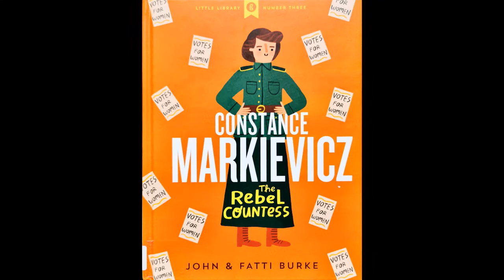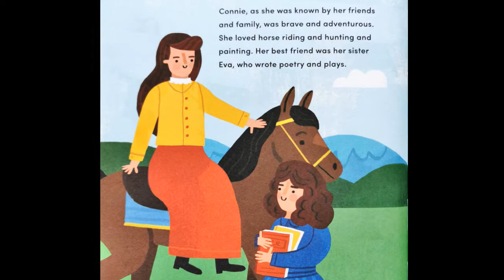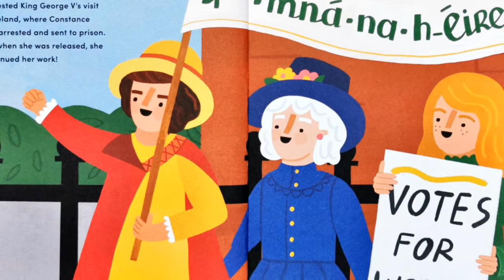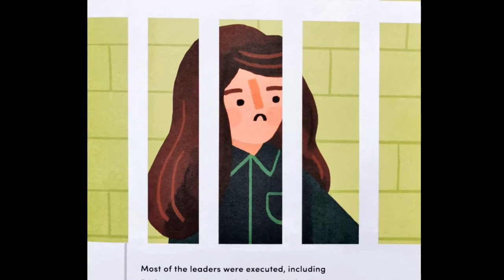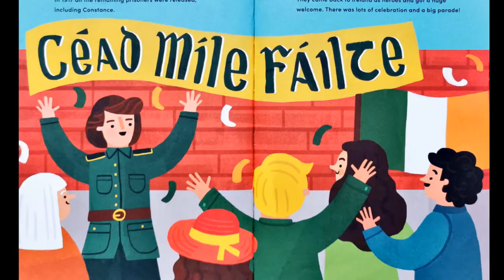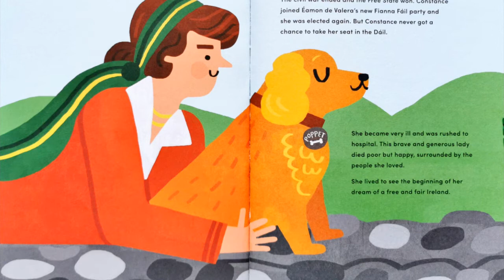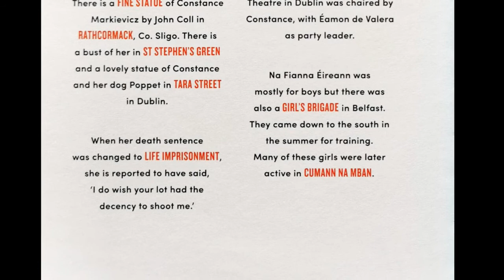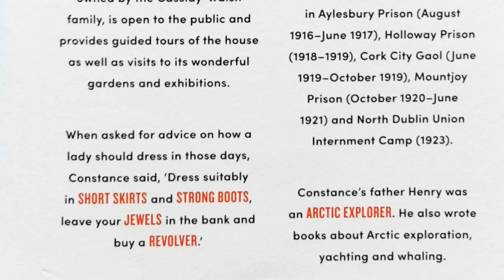Constance Markievicz: The Rebel Countess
The story of a revolutionary trailblazer, Constance Markievicz.

 Voiced by Anne B and Edited by Fiona S & The Central Library Team, Enjoy!